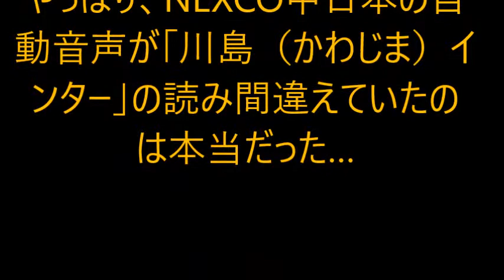20190403 【特別編】自動音声が「川島インター」の読み方を間違っていたのはマジな話だった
NEXCO中日本にこの件に関してメールしてみると、「指摘の通り、「かわじま」を「かわしま」と発声していることが判明」と来ました。
ふ～、一安心。でもハイウェイラジオやハイウェイテレホンでこういうことが聴ける確率というのは非常に低いと思われます。はっきり言って、もうないと思った方がいいと思います。